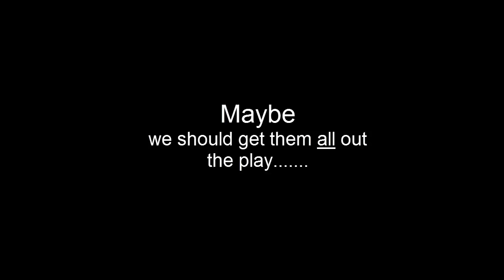Running with the Bullies - Oregon Bull Terriers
What a great way to spend a Sunday night.  This is the last weekend we'll have them all here before they start going home. So, what better way to spend it than playing with all the puppies and making a video!